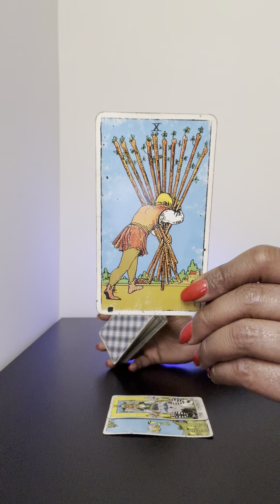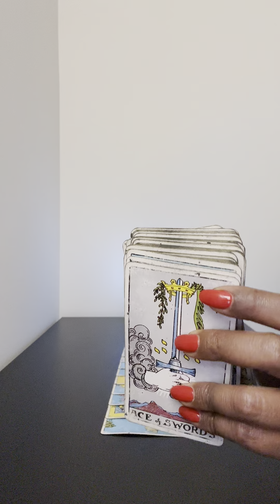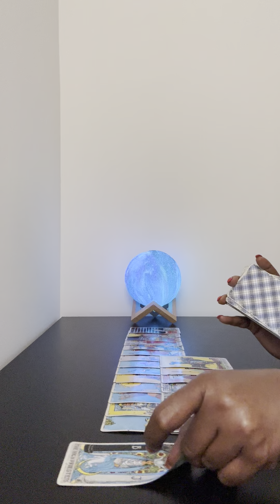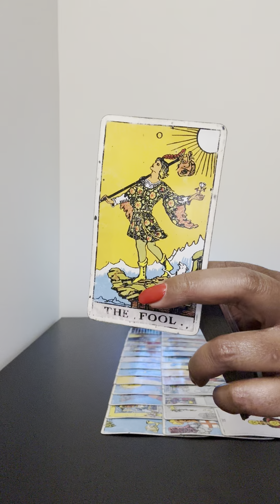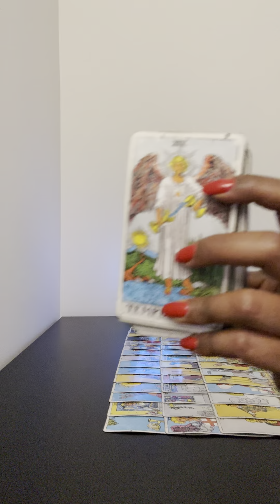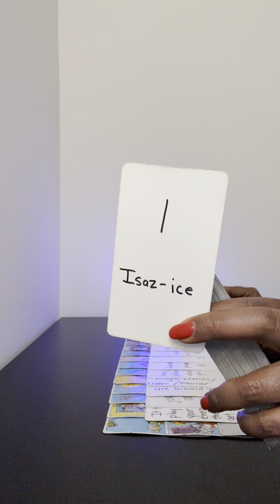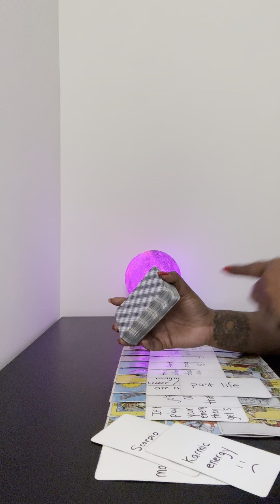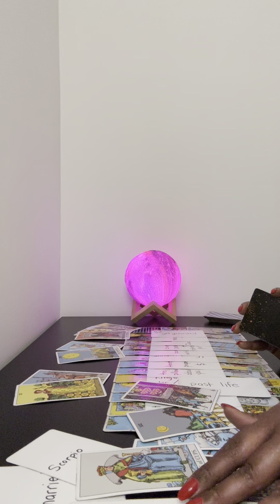ET activity has been detected around you multiple times, and this is why they are hovering over you!